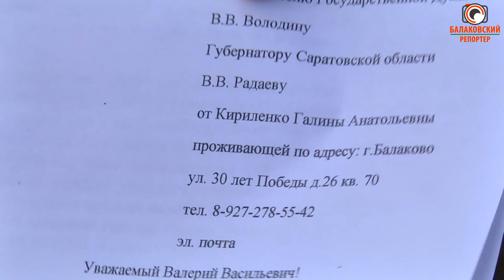Битва за маршрут: дачники СТ "Берёзово" вышли на тропу войны, требуя пустить автобус